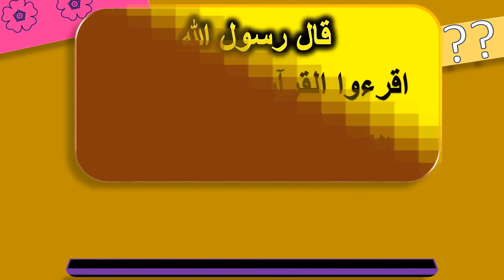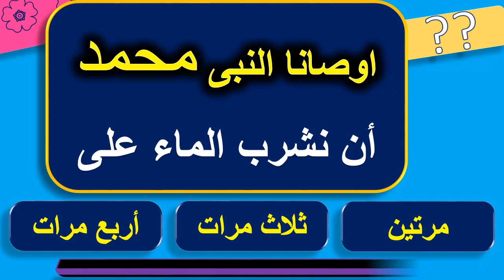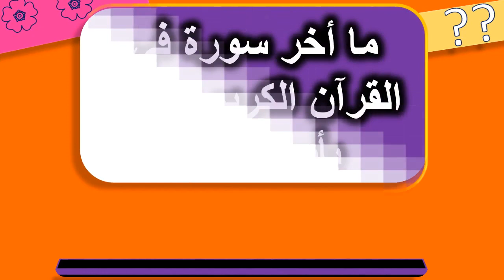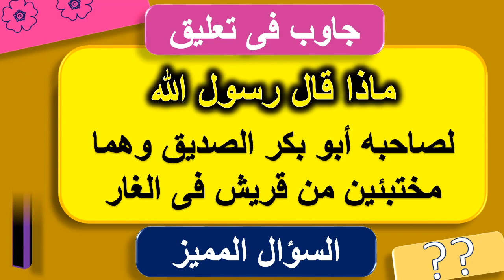اسئلة صعبة عن طريقة شرب الماء كما وصانا النبى؟ معلومات جديدة -جزء 53 |الغاز_ومنوعات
اسئلة دينية صعبه مع الحل عن الطريقة التى اوصى بها النبى محمد صلى الله عليه وسلم
اسئله صعبه جدا مع الحل
اسئلة دينية جديدة للمسابقات
اسئلة فى القرأن الكريم والسنة النبوية مفيدة لكل مسلم ومسلمة
شكر وتقدير إلى أجمل متابعين فى الدنيا متابعى قناة الغاز ومنوعات
انتم منبع أمل ومصدر حب وتفاؤل بالنسبة لى وأنتم عائلتى واحبابى